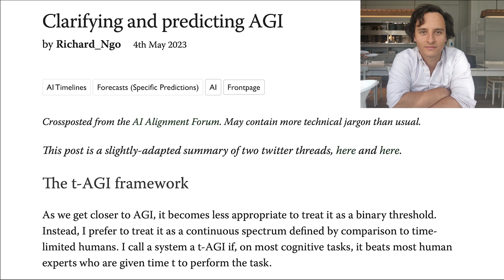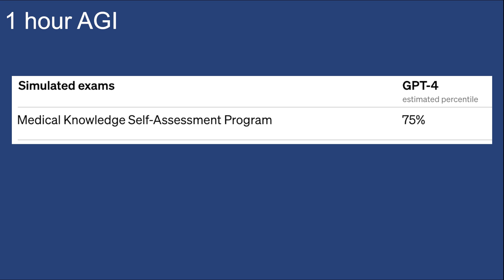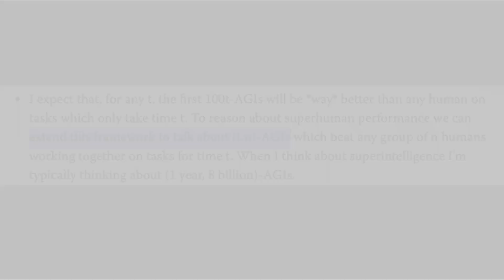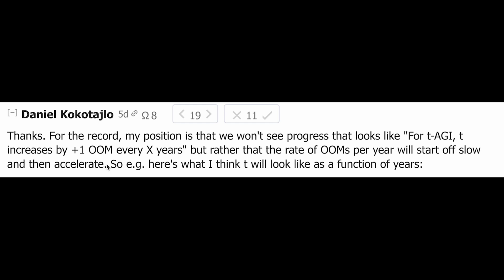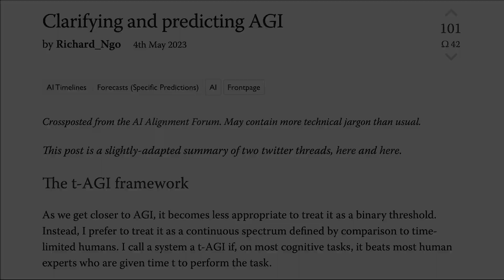Clarifying and predicting AGI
Explainer video for Richard Ngo's "Clarifying and predicting AGI" post on Lesswrong, which introduces the t-AGI framework to evaluate AI progress. A system is considered t-AGI if it can outperform most human experts, given time t, on most cognitive tasks.

This is a new format, quite different from the interviews and podcasts I have been recording in the past. If you enjoyed this, let me know in the YouTube comments, or on twitter, @MichaelTrazzi.